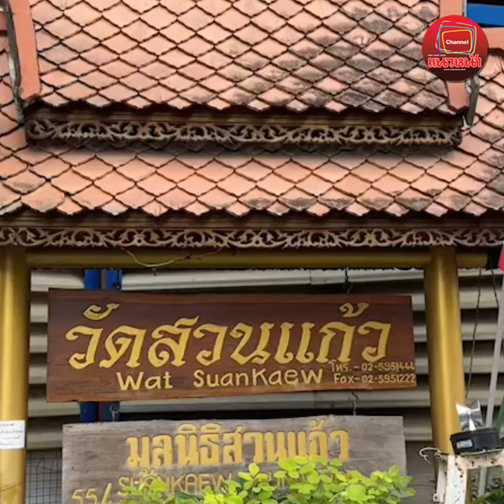ครอบครัวเชื่อมจิตไปวัดสวนแก้วกราบ'พระพยอม' อวยพร'น้องไนซ์' ใช้เหตุผลจะผ่านพ้นไปด้วยดี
น้องไนซ์พร้อมพ่อแม่ครอบครัวเชื่อมจิต ได้เดินทางมายังวัดสวนแก้ว ต.บางเลน อ.บางใหญ่ จ.นนทบุรี เพื่อเข้าพบพระราชธรรมนิเทศน์ หรือ พระพยอม กัลยาโณ เจ้าอาวาสวัดสวนแก้ว